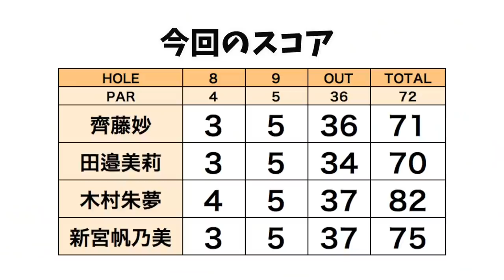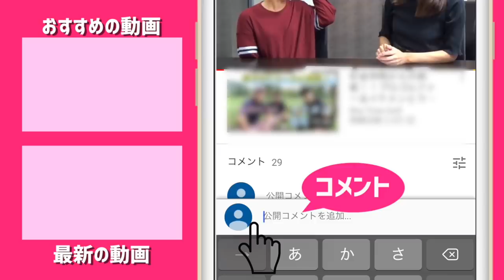「タラタラしてんじゃね〜よ」の効果が凄いwww ついにバトル決着！【同世代バトル#6】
「【夏の】リンゴルフの動画に出演しませんか。」企画にて応募してきたのが、
今年のプロテストを受ける実力者たち、かつ、たえちゃんと同世代ということで
こうなったらまとめて出てもらおうということで4人のストロークバトルを企画しました。